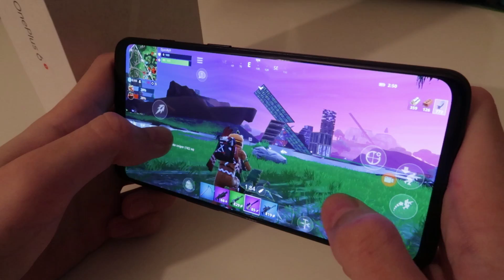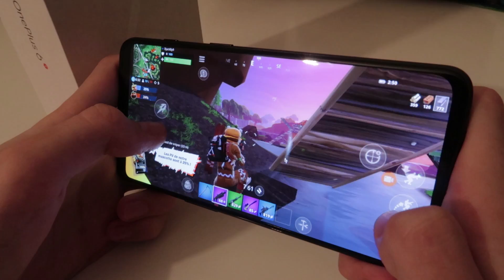GUIDE COMPLET DES DÉFIS DE LA SEMAINE 9 SAISON 6 DE FORTNITE ! (Fortnite Astuce)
Salut tout le monde voici le guide des défis de la semaine 9 saison 6 de Fortnite !

Timer :
- 02:57 Rester en l'air pendant 30s dans un véhicule
- 03:44 Obtenir un score d'au moins 10 points sur différents panneaux de clown
- 06:03 Consommer des champignons
- 06:57 Blesser des joueurs avec une grenade collante, une bombe empoisonnée ou une grenade.
- 07:23 Infliger des dégâts aux structures adverses avec de la dynamite
- 07:45 Éliminations au lance-grenades ou lance-roquettes
- 08:12 Blesser des adversaires avec des grenades
- 08:40 Etoile caché semaine 9

Mes musiques :
  - Intro : Droeloe - Bon voyage
YellowCookiexD version